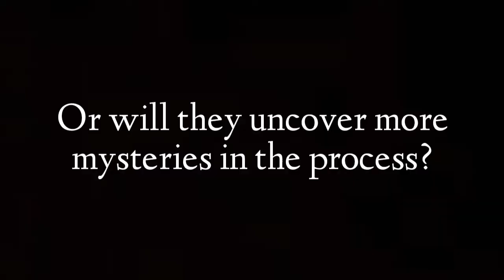Fluffy's Island Teaser Trailer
You may have heard us chatting about a project we've been working on in some older videos, and for any of you that may have been curious, well, IT'S HERE!

Fluffy's Island will span over 10 episodes in the next few weeks as Ocelot, Rosy and I are on an adventure inside and around a lovely holiday resort owned by myself. What isn't so lovely, is that literally as soon as Ocelot and Rosy arrive for a vacation, things go bad, quickly. The adventure to solve the mystery of the island then begins, and we found out much more than we bargained for...

While the final product isn't perfect by any means, I'm still extremely excited to shoe you guys the final project, starting this Monday! Each episode from then on will be up either the next day, or the day after, until the grand finale! Thanks for sticking around, and I hope you're all just as excited as I am!